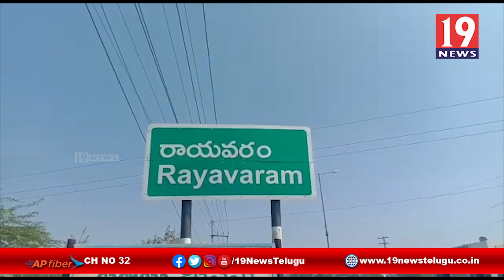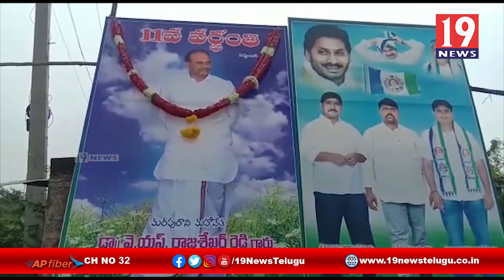రామవరంలో ఘనంగా YSR వర్ధంతి వేడుకలు -ప్రకాశం జిల్లా